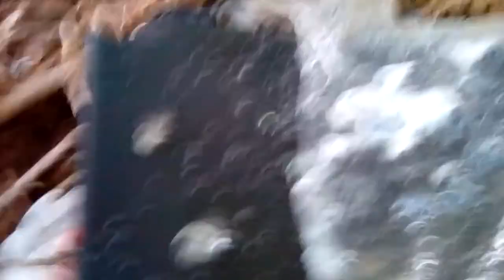Finishing off the HP laptop -- the coup de grace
We finish it off!